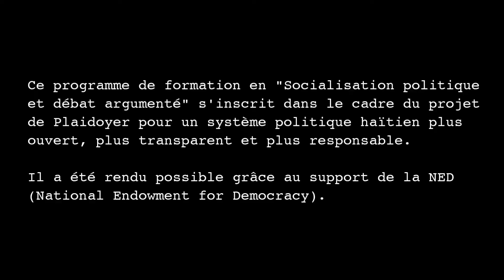Module 7 - Introduction aux concepts et principes d’argumentation - capsule 1/6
Ce cours vise globalement à renforcer les capacités des jeunes et des femmes des milieux associatifs, universitaire et politique à participer activement et de manière responsable à la vie publique de leur pays, en qualité de citoyens et de citoyennes éclairé-e-s.